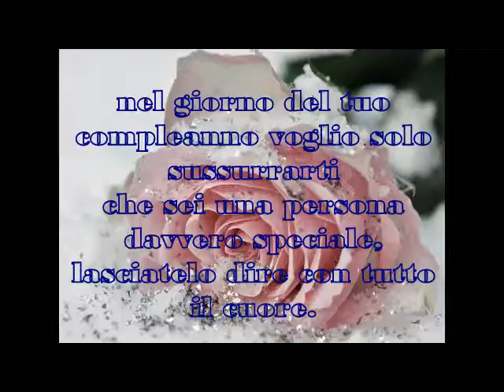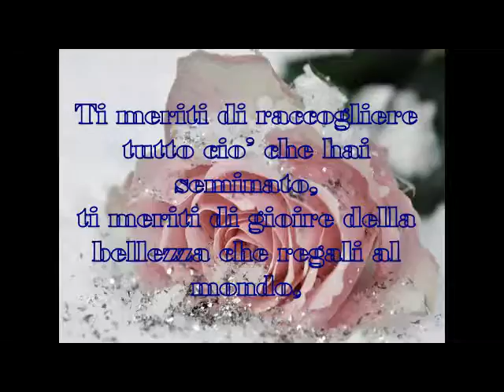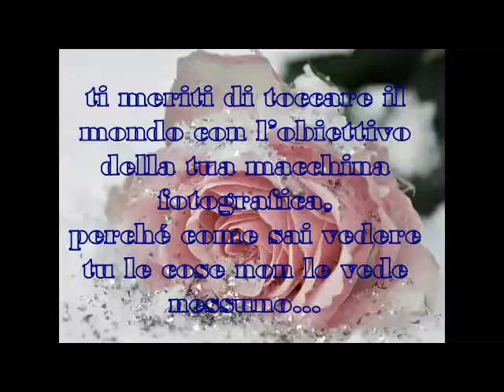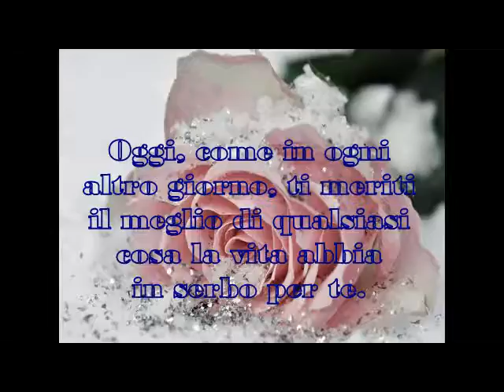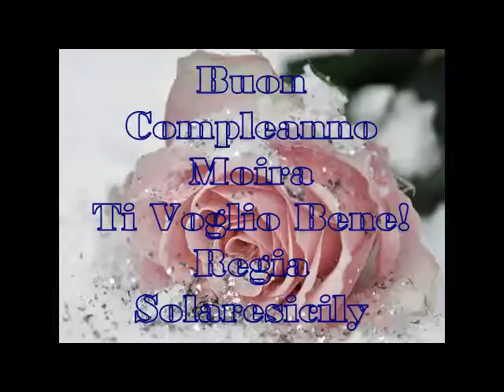Buon Compleanno Moira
Buon Compleanno Amica Mia
Con tutto l’affetto che ho nel ❤ by Giu' Giu'
Created Solaresicily ©
Musica I Will Always Love You - Richard Clayderman